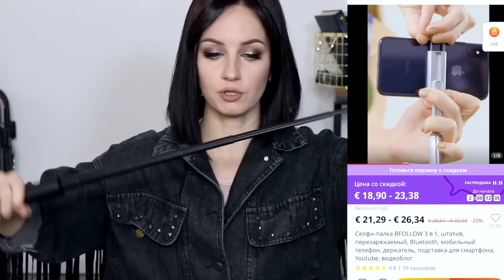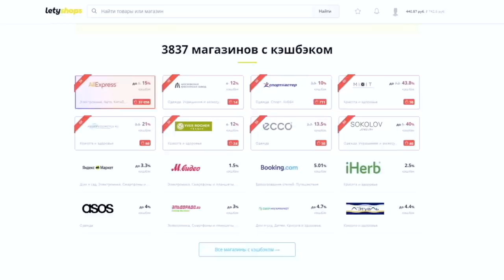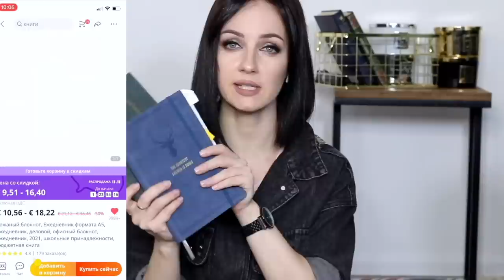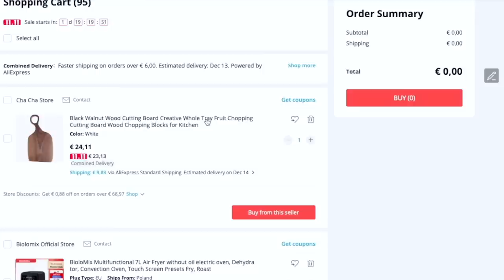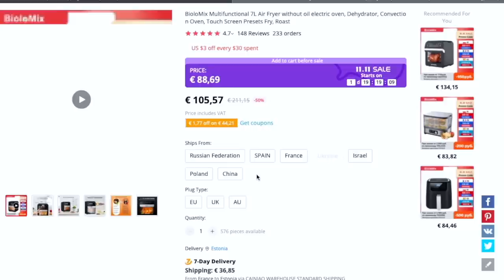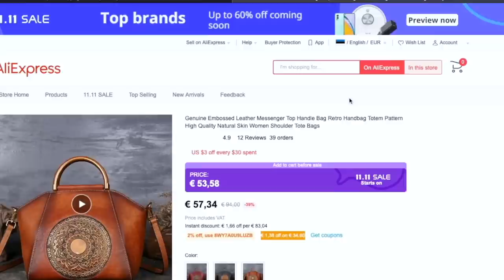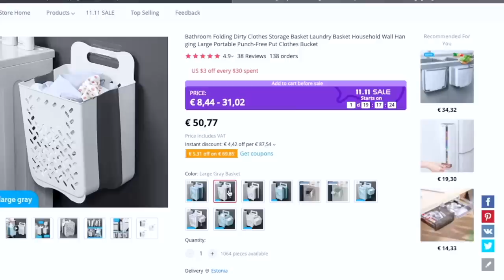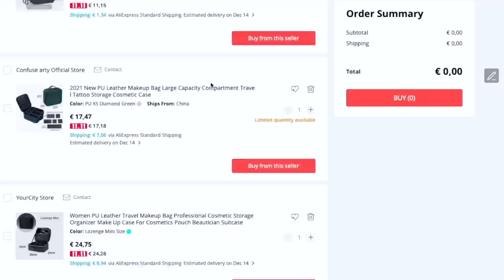ПОКУПКИ С ALIEXPRESS | КЛАССНЫЕ БЮДЖЕТНЫЕ НАХОДКИ С АЛИЭКСПРЕСС ТОП 10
*Совершать покупки для участия в розыгрыше от LetyShops можно с 28 октября по 28 декабря.

- записные книжки с Оленями (комплект)

Давайте дружить:)